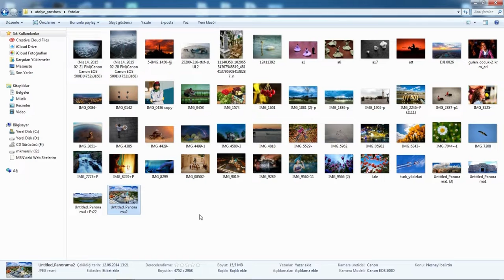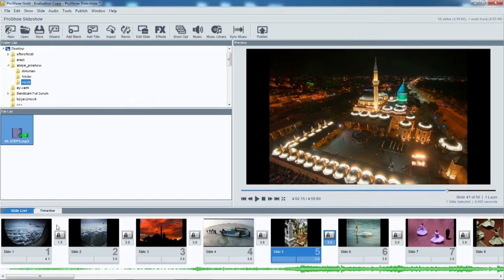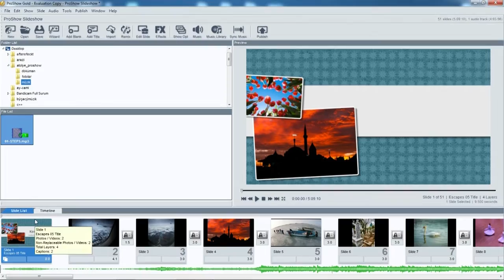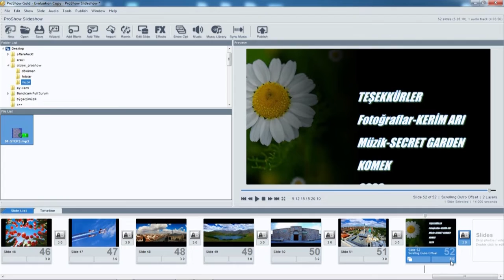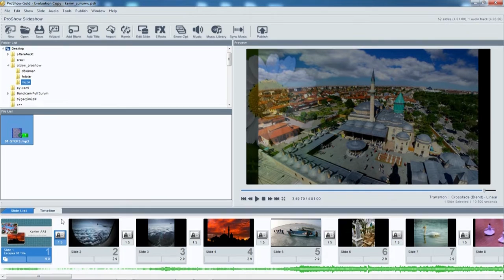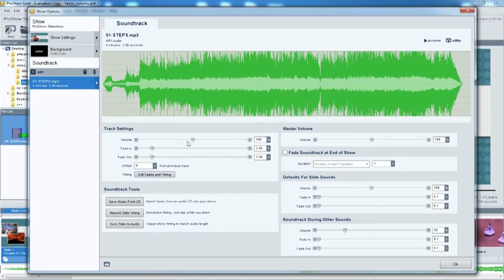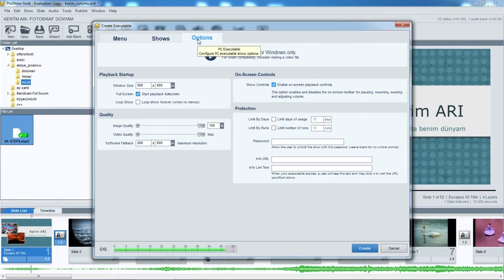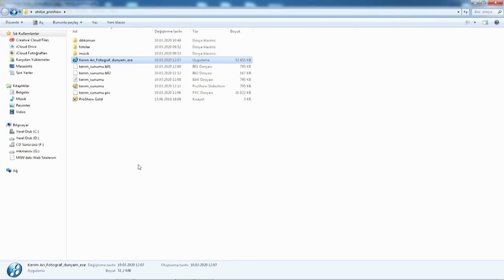Proshow gold ile slayt hazırlama - Slayt programı- Slayt Hazırlama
Proshow programı ile fotoğrafların slayt - video yapılması